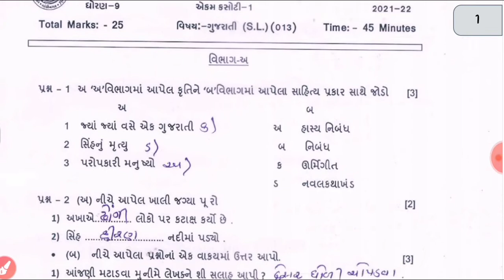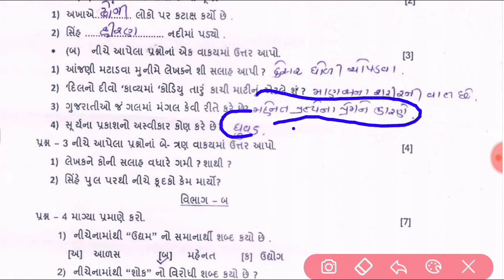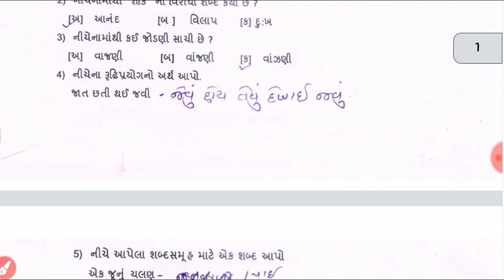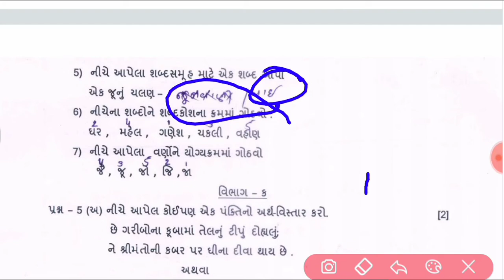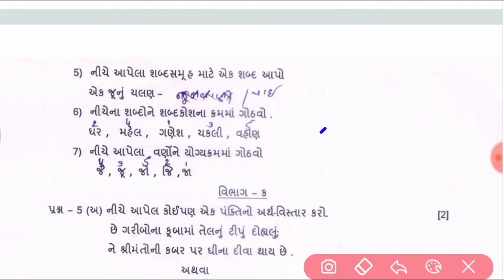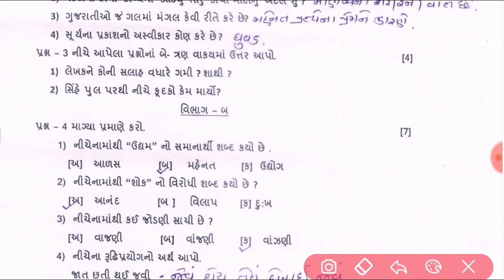std 9 ekam kasoti gujrati|unit test gujrati paper solution std 9